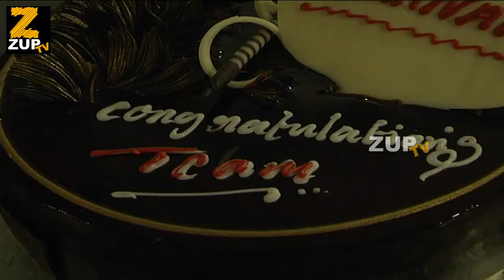Mahanati Movie Team Success Celebrations | Keerthy Suresh | Samantha | Nag Ashwin || ZUP TV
Watch Mahanati Movie Team Success Celebrations | Keerthy Suresh | Samantha | Nag Ashwin || ZUP TV